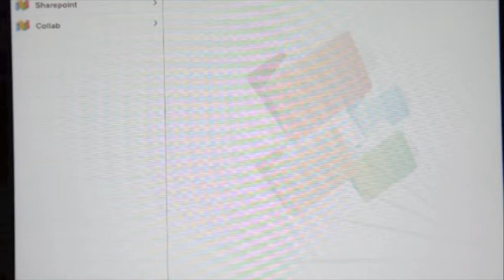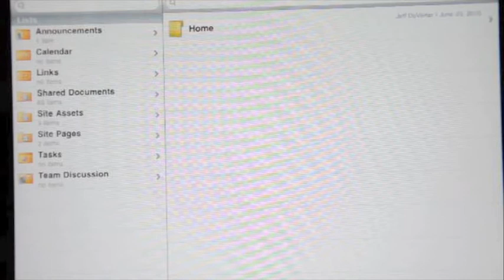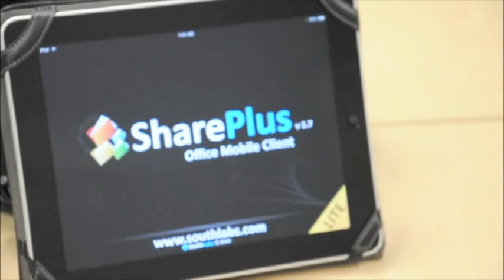iPad -SharePlus.m4v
Here is an easy way to get to your SharePoint content from your iPad